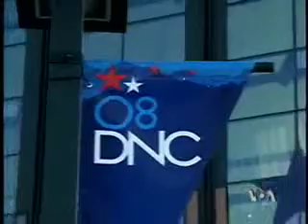Denver: Počela konvencija Demokratske stranke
Barak Obama prihvatiće u četvrtak i yvanično predsjedničku kandidaturu. Nakon toga, preostaje mu 68 dana da uvjeri birače da nudi bolju agendu od republikanca Džona Mekjna.